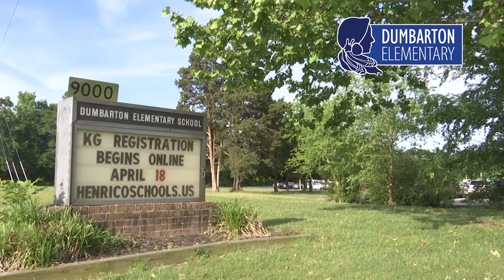Dumbarton Elementary Police Appreciation Celebration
Dumbarton ES wanted to show how much the school appreciates Henrico Police. Light breakfast snacks and many many, “Thank you” cards were given to Patrol, CIT, Community, and School Resource Officers. Students and staff truly appreciate Henrico Police and believe that together we can build an even stronger and better relationship between Police Department and Community.